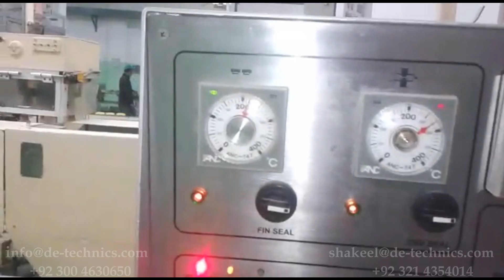Bath Soap Packing Machine, Flow Wrap Machine, Flow Pack Machine, Horizontal Packaging Machine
MODEL: DE200
Bath Soap Packing Machine, Flow Wrapper, Flow Wrap Machine, Flow Pack Machine, Horizontal Packaging Machine

D.E. TECHNICS (PVT) LTD.,
(Formerly Dynamic Engg.)
LAHORE, PAKISTAN

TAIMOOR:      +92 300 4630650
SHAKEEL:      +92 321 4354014